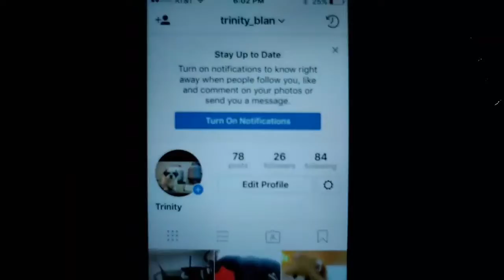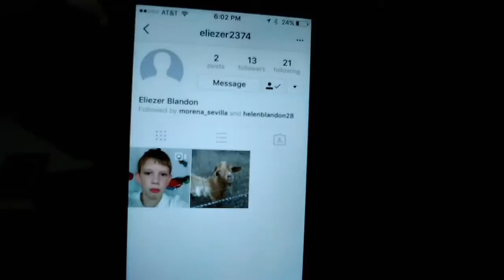Brain freeze challenge